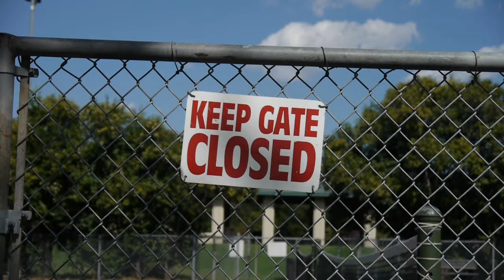LehtMoJoe - Overdue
From the album "Aisle7". Available NOW